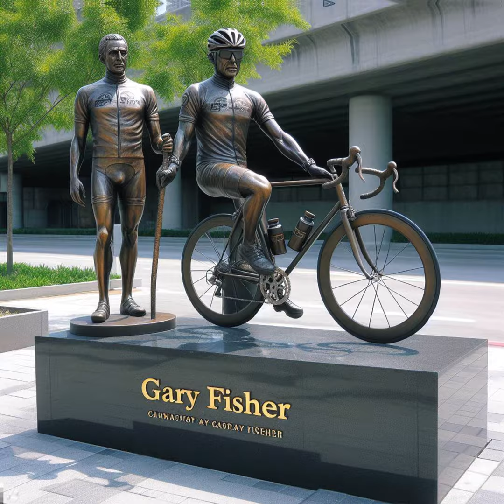Unveiling Gary Fisher: Father of Mountain Biking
Gary Fisher, the legendary figure in the cycling world, revolutionized mountain biking and defined modern cycling. Join us as we delve into his incredible journey, from his early competitive racing days to his groundbreaking innovations in off-road biking. Don't miss out on this captivating story of a true cycling icon.